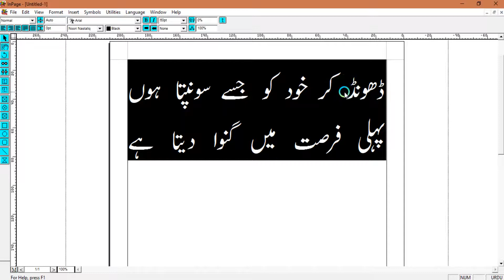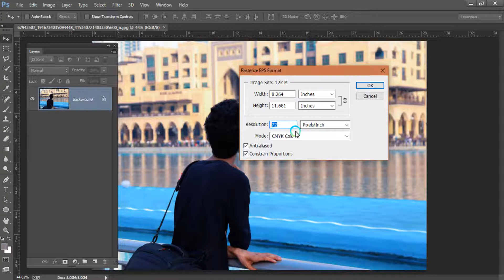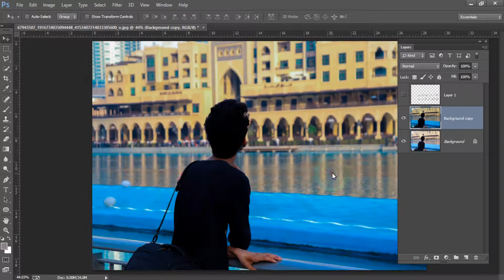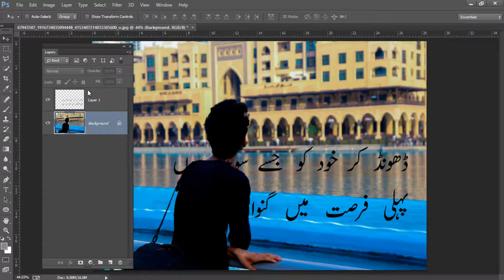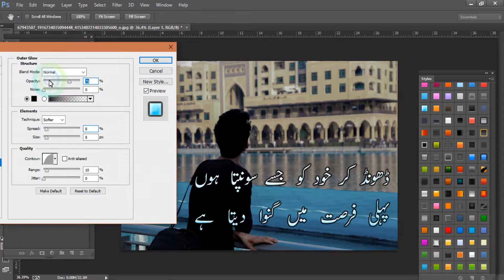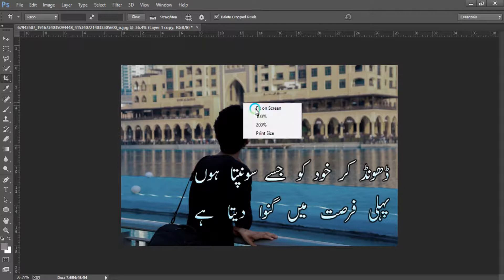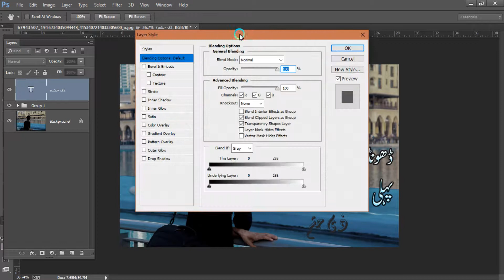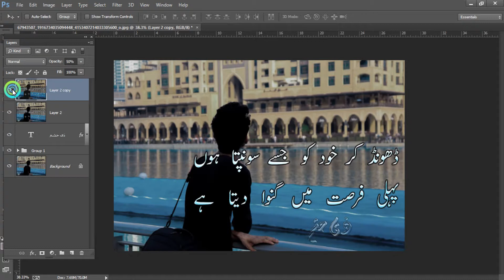Poetry Design in Adobe Photoshop + Inpage Urdu/Hindi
feel free to talk with me any time